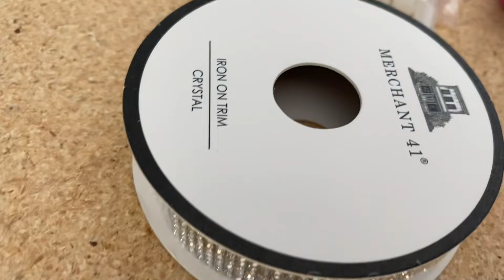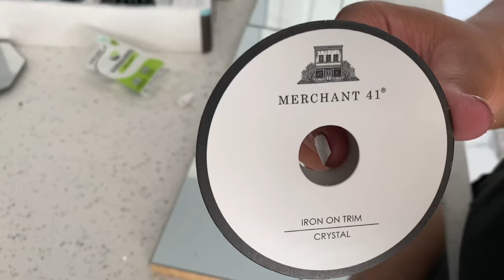HOW TO MAKE A DIY GLAM MIRRORED TRAY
Hello Guys 💕 Welcome back to another video. I hope you are all having an amazing day.

Today come with me as I make these glam mirrored tray.

Thank you all so much for watching and I hope this video gave you some ideas and inspired you to also create your very own glam mirrored tray.

💕xoxo💕

Materials used:
•Mirrors from local dollar tree
•crystal gem strip
•Wood board from Home Depot
•E6000